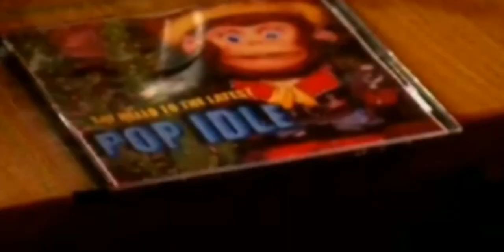(HD Video) Punk Aid - Ere's Your Christmas (Captain Sensible & Charlie Harper)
This is Eres's Your Christmas, a 2003 song by Captain Sensible (The Damned) and Charlie Harper (UK Subs) for the 2003 Xmas Punk Aid HD